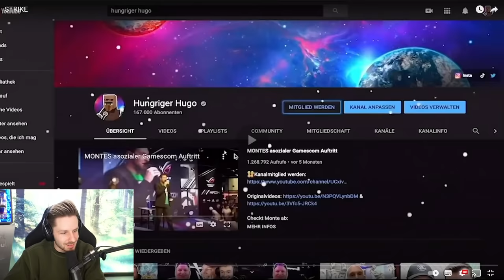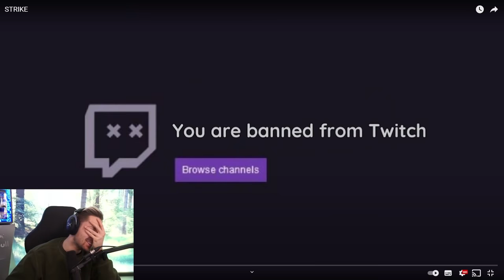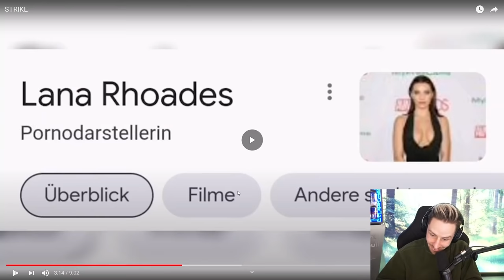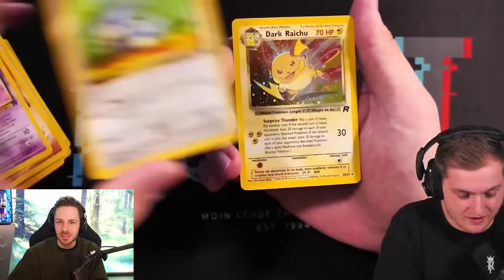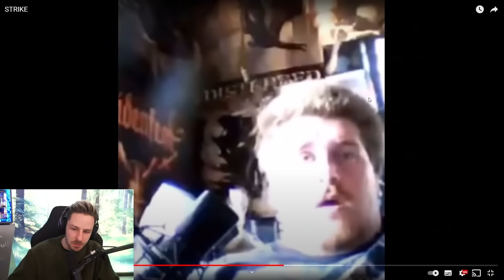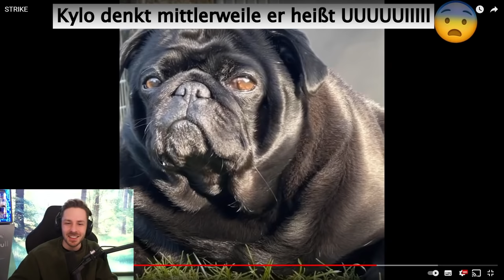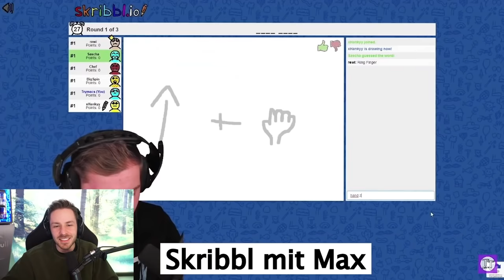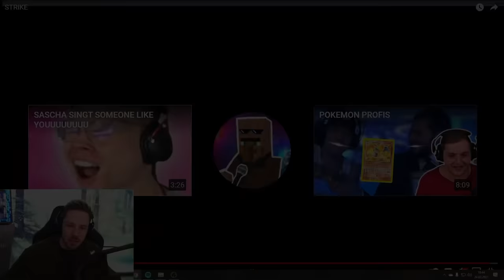Reaktion auf STRIKE | Rewi ist sauer auf Hungriger Hugo